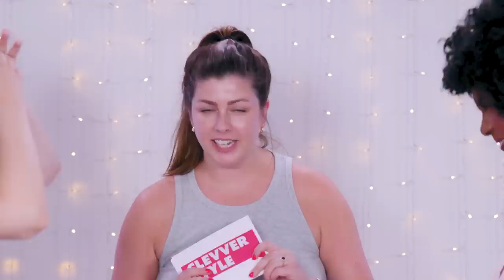Unboxing Mystery DESIGNER Items Based Only On Reviews?!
We bought designer items based ONLY on reviews! Did they live up to the hype?! Next, watch us try on celebrity wedding dress knock-offs!

Senior Producer: Bridget Moriarty
Associate Producer: Phoebe Balson
Camera Operator: Russ Ferguson
Camera Operator: EJ Locke
Editor: Ryan Tellez

Unboxing Mystery Designer Items!!